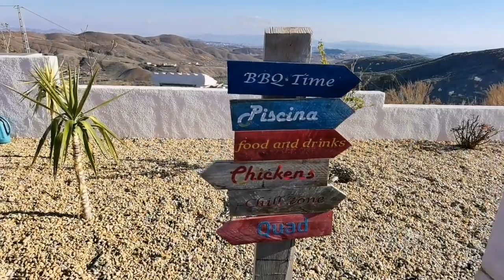in TABERNO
Ref. NHA507-Price: 249.995 €
Next House Almeria presents you this beautiful 4 bed villa with a large garden, private swimming pool, garage and amazing views over the surrandings mountains on the outskirts of Taberno, in the province of Almería. AT THE MOMENT IS A FUNCCIONING B&B WITH THE LICENCE IN PLACE.

If you're looking for a large house in a private area, away from noice and traffic poluation, with stunning views all over, then look no further and contact us now to book your visit to this wonderful villa.
We have your Next House in the province of Almería!
Next House Almeria les presenta esta hermosa villa de 4 dormitorios con un gran jardín, piscina privada, garaje y vistas impresionantes a las montañas circundantes en las afueras de Taberno, en la provincia de Almería. POR EL MOMENTO ES UN B&B EN FUNCIONAMIENTO CON LA LICENCIA EN VIGOR.

Si está buscando una casa grande en un área privada, lejos del ruido y la contaminación del tráfico, con impresionantes vistas, no busque más y contáctenos ahora para reservar su visita a esta maravillosa villa.
¡Tenemos tu Próxima Casa en la provincia de Almería! PARA MÁS INFO VEA EL ENCLACE